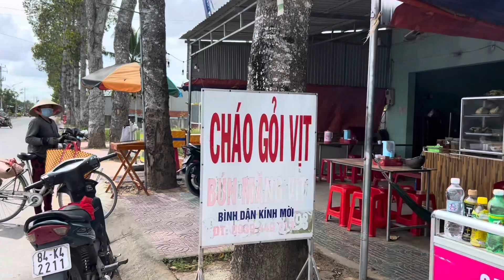Thử Thách " Ăn 7 TÔ Cháo Vịt Và 4 Cái Đùi Vịt Quá Ngon | ATN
Thử Thách " Ăn 7 TÔ Cháo Vịt Và 4 Cái Đùi Vịt Quá Ngon | ATN ( Không Khuyến khích làm theo)
Chào mừng các bạn đã  ghé thăm " Ẩm Thực Nhỏ" để cùng trải nghiệm những điều thú vị